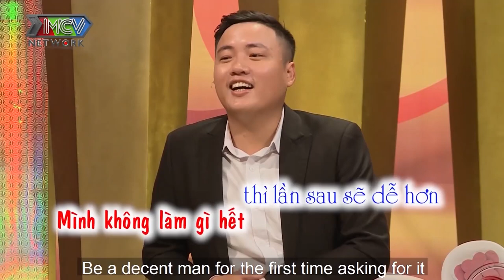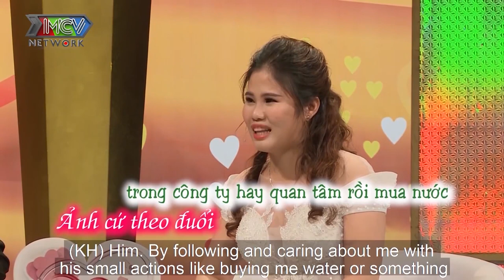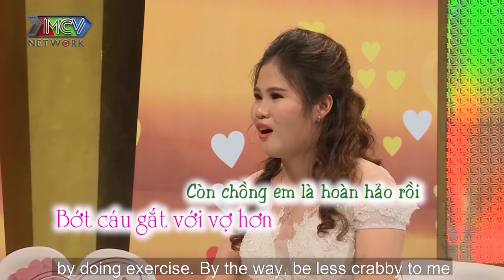Đẹp trai không bằng chai mặt chồng dùng KHỔ NHỤC KẾ mượn rượu tỏ tình cưới được vợ xinh